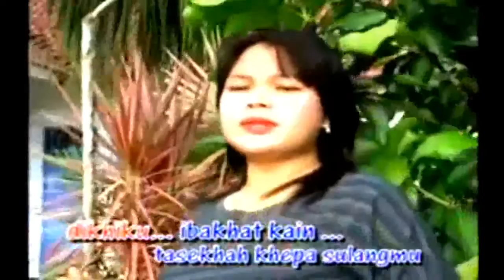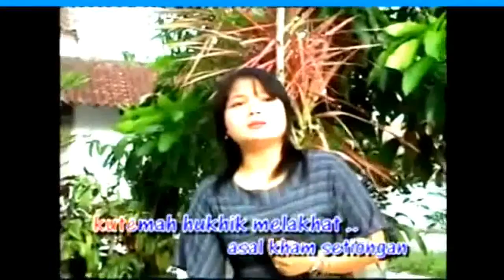lampumg song - busekhah